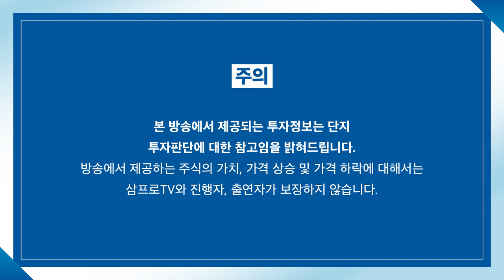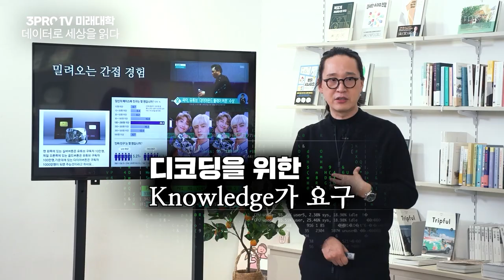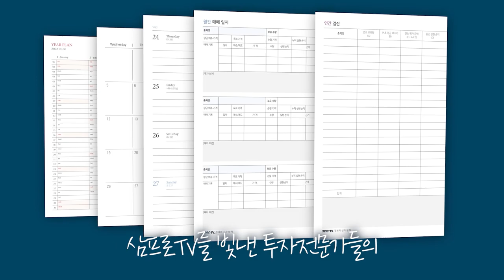[증시 염탐정] 하락 출발한 양 시장.. 미국 시장 영향 크게 받나? f.이베스트투자증권 염승환 이사